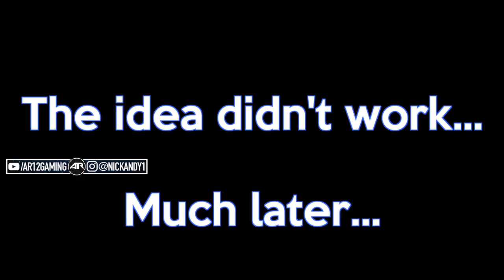The Crew 2 Let's Play : DRAG RACING!! (Part 2)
The Crew 2 Drag Racing is awesome! We're finally starting to make some money too!

SONGS:
Title: Bounty Hunter by F.O.O.L from Knight EP